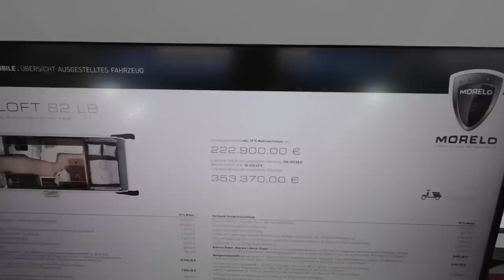Das bietet der Morelo Loft 82 LB auf 8,60 Meter - Nr 270/4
Immer wieder schauen wir auf den Messen bei Morelo vorbei.
Nicht nur wegen den gediegen schönen Fahrzeugen, sondern auch um eine kurze Pause vom Messestress einzulegen und uns eine Tasse Cappuccino schmecken zu lassen.
Auf der CMT haben wir uns den Loft 82 LB mal etwas genauer angesehen.

Vielen Dank!